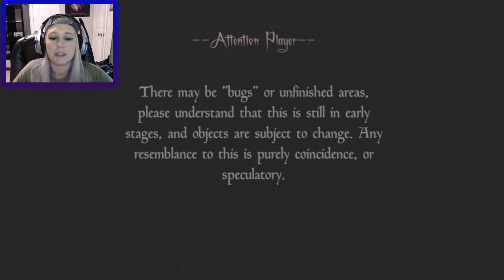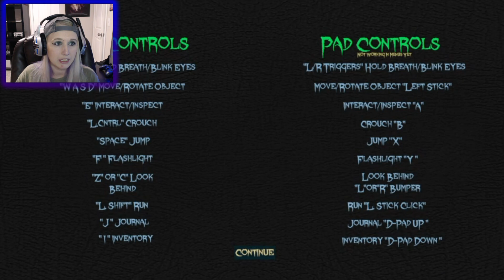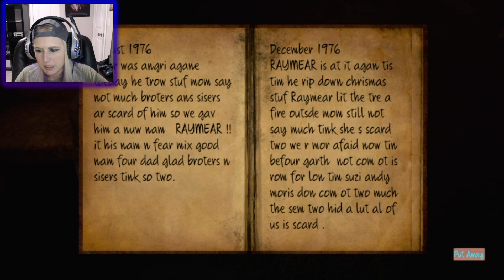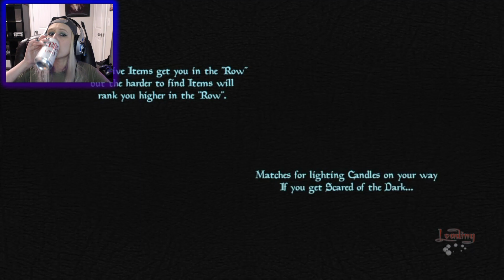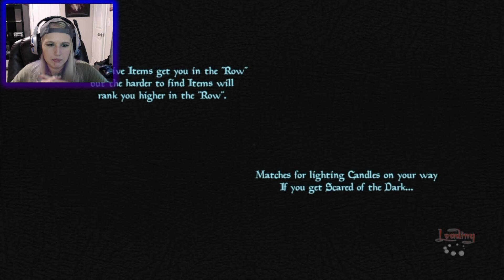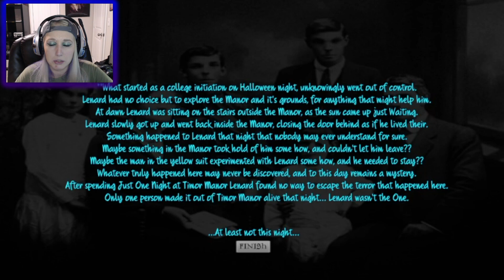A Creepy Cryptic Frat Ritual! - Just One Night: The Initiation [DEMO]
Greetings wolves to a cool new in the works demo of a survival dark mature indie horror game based on an amazing solo dev named @The_Twisted_Monk  called Just One Night the Initiation. It starts out as I am being initiated to join a sorority or frat house in college and as a test of my bravery and skills, I am having to stay the night at this well known haunted cryptic cursed house. It is known as Timor Manor and its past of a crooked family murder from the father turns dark as we see visions of the past and possibly the last remaining child survivor. But the real truth is yet to be uncovered. Is it possible to not go ad while staying in a place for so long? Will we succeed in the task, or will the just one night be the end of our days? I got a social for everyone!